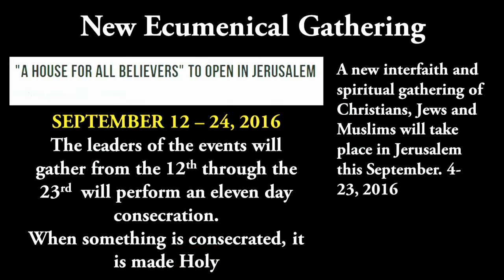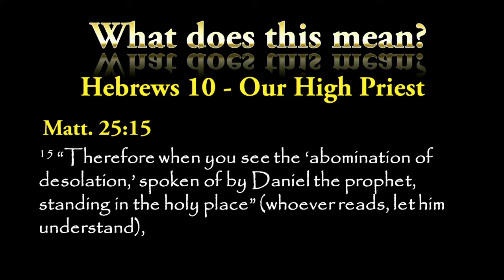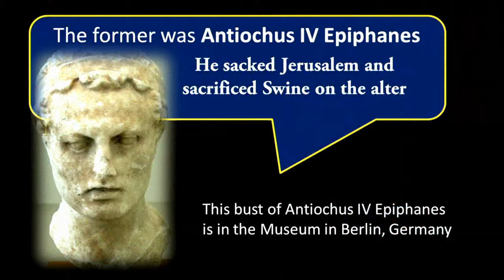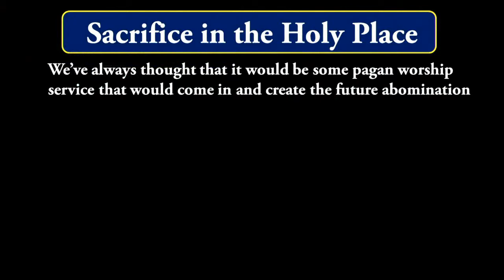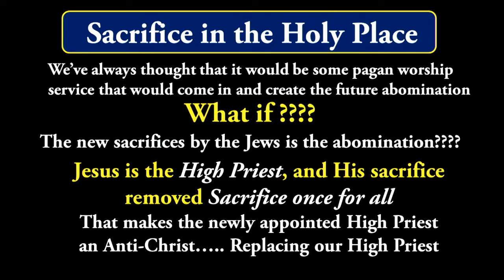News, Nuggets and Insights 1